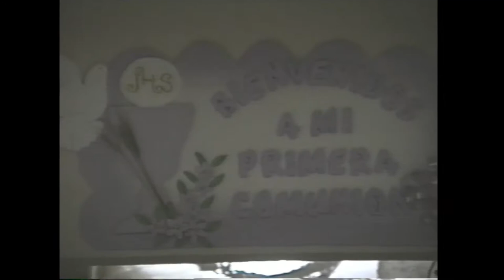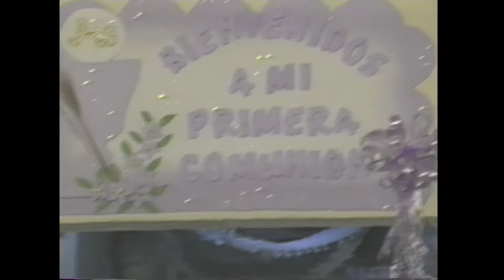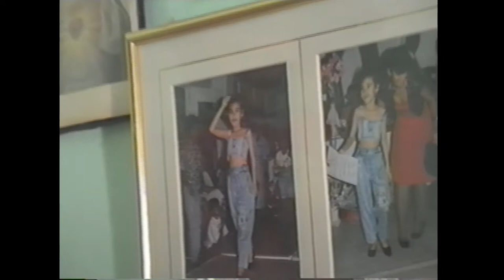Primera comunión Diana